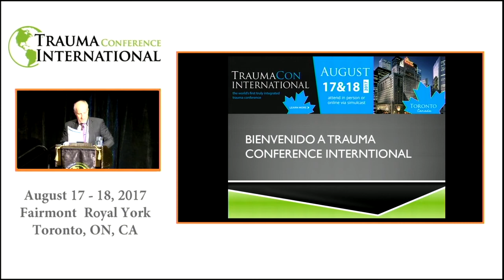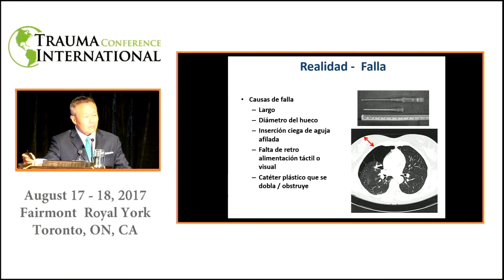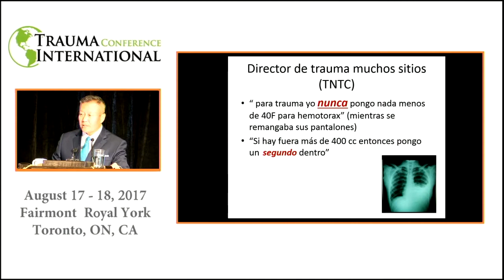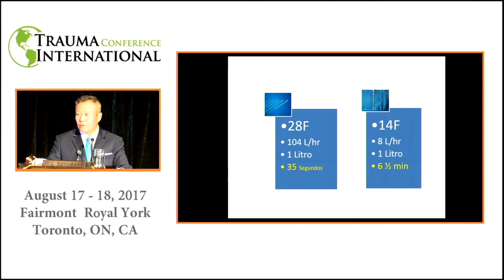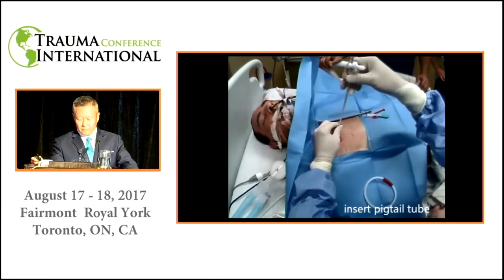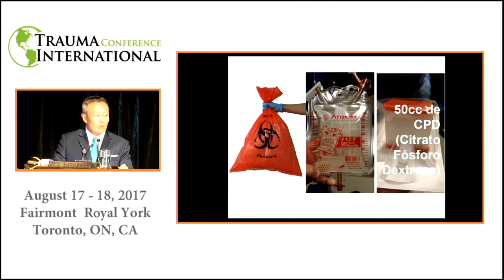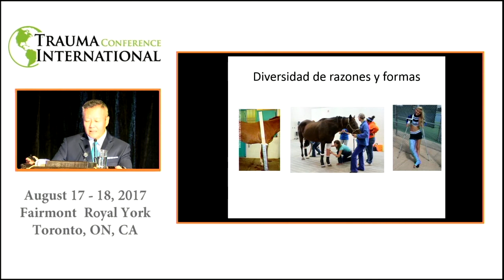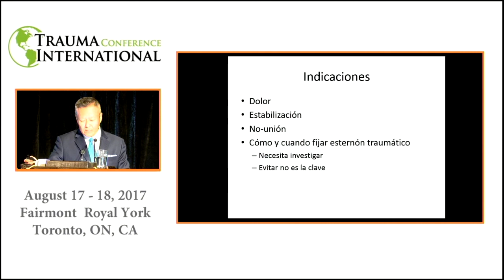Trauma torácico: Terapias Emergentes (Español) 2017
Peter Rhee, MD